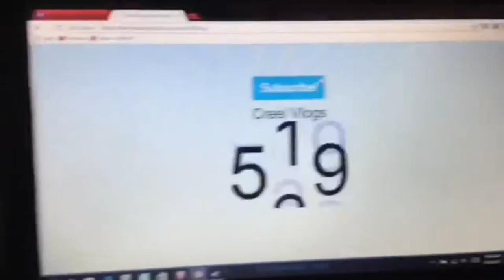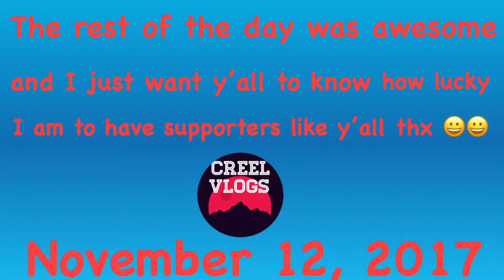Japanese Bday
Keep
                Calm
                 And
                 Vlog
                  On